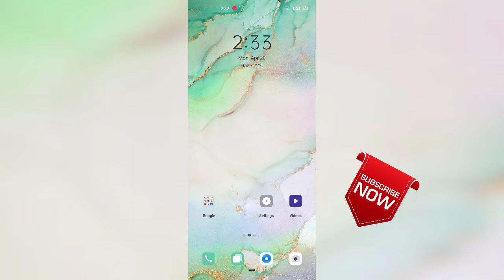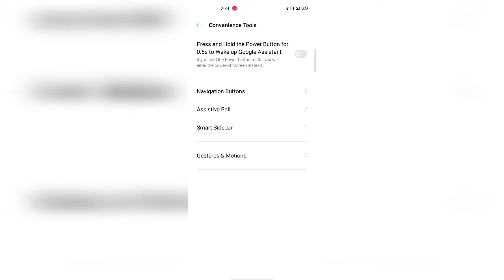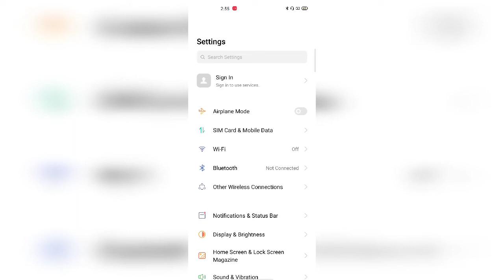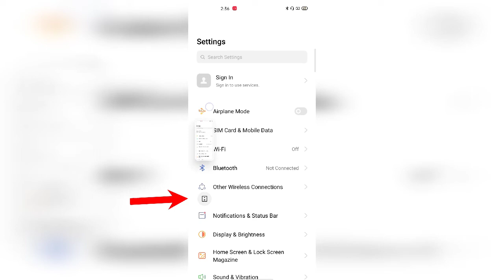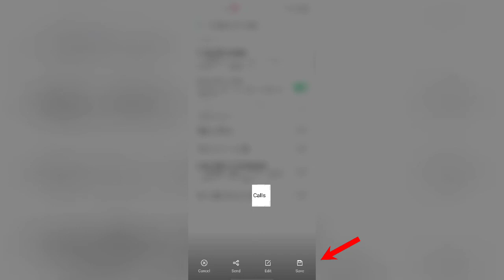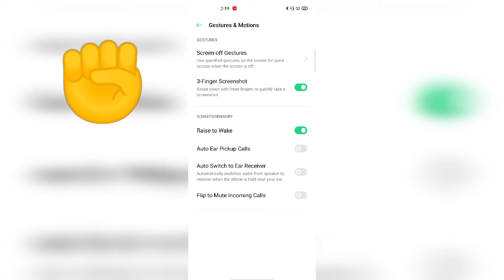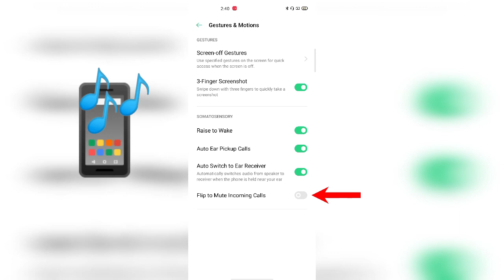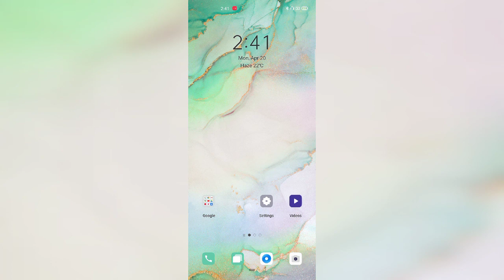RENO 3 PRO SCREEN ON GESTURE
Screen on gestures

This video is related to screen on gestures in Reno 3 Pro and Reno series.

How to activate three finger screenshot
How to use smart screenshot
How to take limited area screenshot
How to use smart call function
How to use flip to mute

All the opretion is in the video..